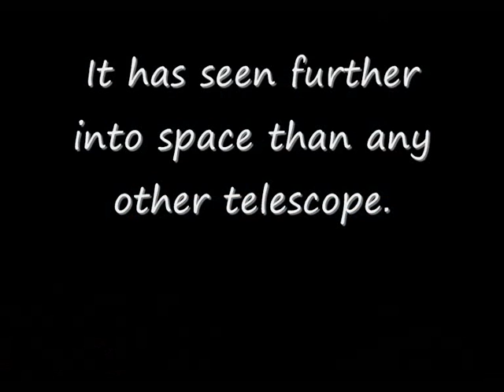Amazing Space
Some Incredible photos of space taken by telescopes all over the world.